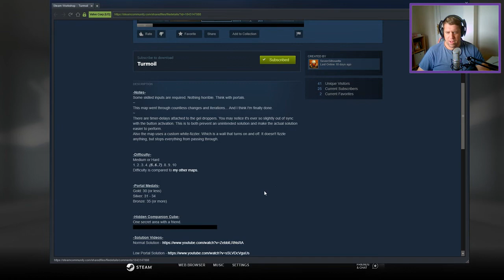[Portal 2] "Turmoil" by SevenSilhouette